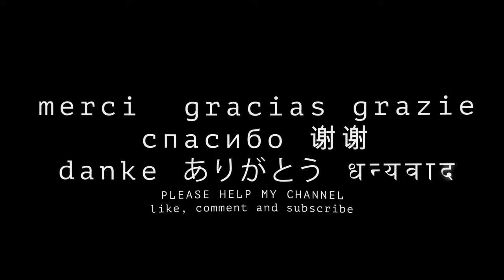VENICE a lovely morning watching the Gondolas in Bacino di San Marco ITALY 8K 4K VR180 3D Travel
San Marco basin in Venice, Italy, is an area of the Venetian Lagoon that faces the Riva degli Schiavoni and Doge's Palace of the San Marco sestiere.